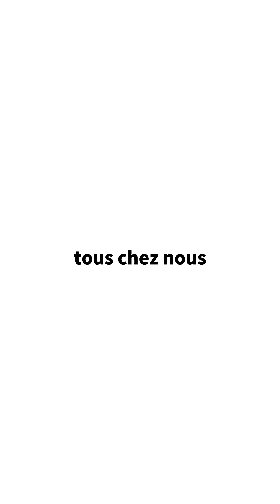Un monde vraiment parfait, tous contre Jordà Bardella